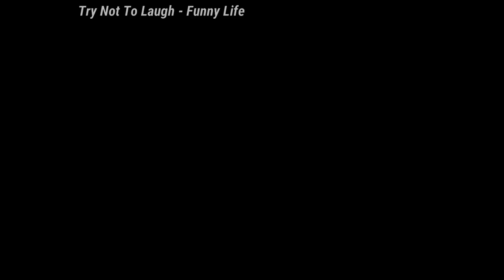Try Not To Laugh: 🤣🤣🤣Cats And Dogs 🤣🤣🤣 Cutes Funny Pet Animals' - Compilation 2020 Ep 111